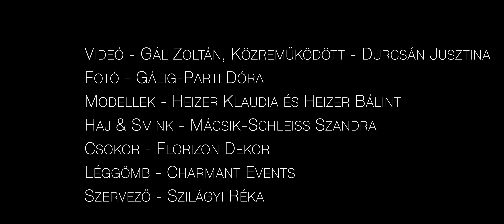Klaudia & Bálint | Wedding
Ha felkeltettem az érdeklődéseteket, keressetek bizalommal! :)

🌅Napfelkeltés fotózás 😎
📍Helyszín - Budapest, Halászbástya

🙏❤️Akik nélkül nem jöhetett volna létre, hálás köszönet Nektek!